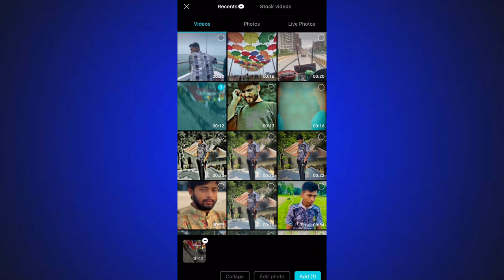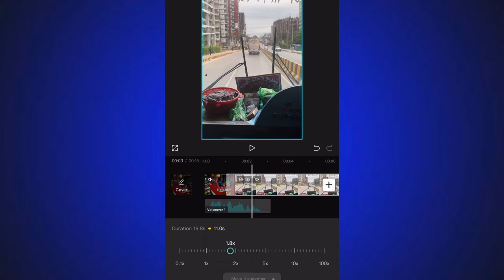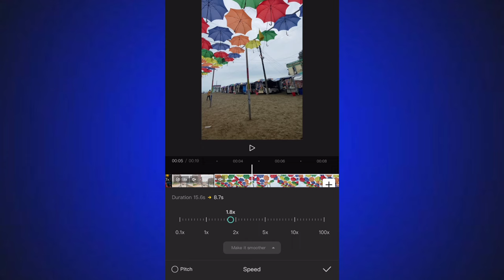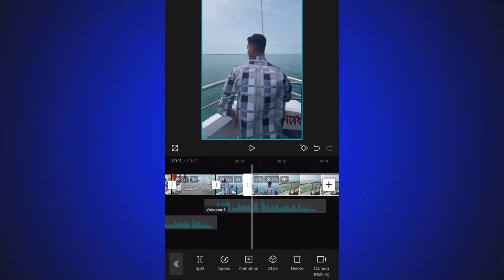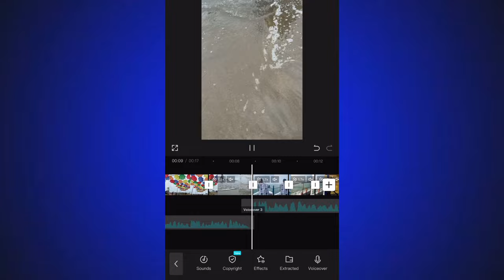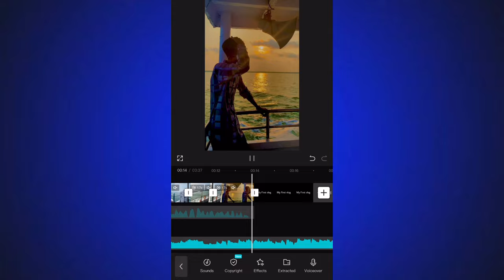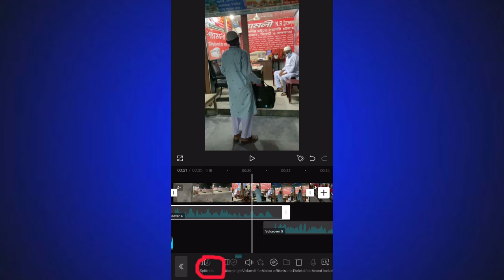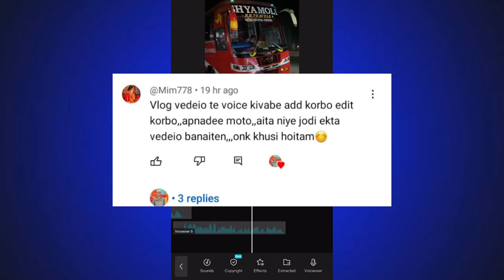vlog video editing mobile | vlog video te kivabe voice add korbo | vlog editing tutorial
vlog video te kivabe voice add korbo